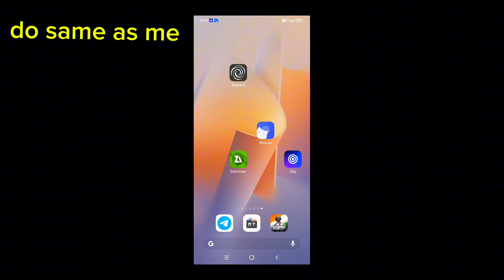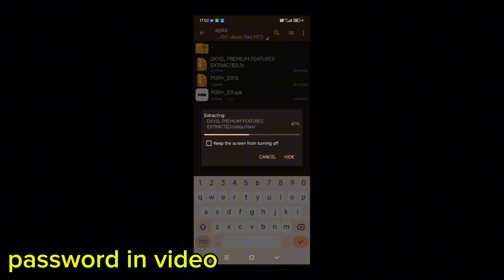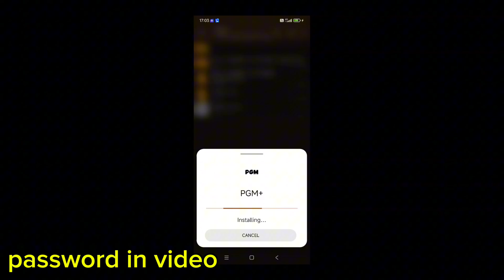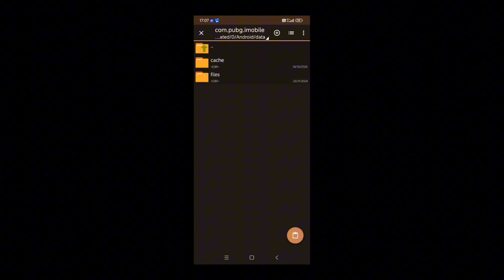𝗕𝗼𝗼𝘀𝘁 𝟮𝗚𝗯 𝗥𝗮𝗺 𝗗𝗲𝘃𝗶𝗰𝗲 𝗪𝗶𝘁𝗵 𝗣𝗿𝗲𝗺𝗶𝘂𝗺 𝗗𝘅𝘆𝗲𝗹 𝟯.𝟱 | 𝗛𝗼𝘄 𝗧𝗼 𝗙𝗶𝘅 𝗟𝗮𝗴 𝗜𝗻 𝗕𝗴𝗺𝗶 𝟯.𝟱 𝗨𝗽𝗱𝗮𝘁𝗲 🥵 💪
𝟵𝟬/𝟭𝟮𝟬 𝗙𝗽𝘀 𝗨𝗻𝗹𝗼𝗰𝗸 𝗜𝗻 𝟮𝗴𝗯 𝗥𝗮𝗺 𝗗𝗲𝘃𝗶𝗰𝗲 | 𝗛𝗼𝘄 𝗧𝗼 𝗨𝗻𝗹𝗼𝗰𝗸 𝟵𝟬𝗙𝗽𝘀 𝗜𝗻 𝗟𝗼𝘄 𝗗𝗲𝘃𝗶𝗰𝗲 🥵🥵

𝗕𝗼𝗼𝘀𝘁 𝟮𝗚𝗯 𝗥𝗮𝗺 𝗗𝗲𝘃𝗶𝗰𝗲 𝗪𝗶𝘁𝗵 𝗣𝗿𝗲𝗺𝗶𝘂𝗺 𝗗𝘅𝘆𝗲𝗹 𝟯.𝟱,
how to boost 2gb ram android,
boost low end phone,
best cpu booster for android,
does a turbo improve fuel economy,
intel turbo boost max technology 3.0 on or off,
intel turbo boost max technology 3.0 how to use,
cpu turbo boost on vs off,
is 4gb ram enough for chromebook,
evo x boost leak test,
intel core i5 3210m 2.5 ghz good for gaming,
does gear up booster actually work,
intel turbo boost max technology 3.0 download,
does adding a turbo increase mpg,
3e booster fuel saver,
cold air intake better gas mileage,
how to reduce turbo lag in diesel engines,
do you get better gas mileage with premium gas,
adding octane booster to regular gas,
does quick cpu increase fps,
quick cpu turbo boost,
how to get max ghz on your processor,
ram booster for android,
intel® turbo boost max technology 3.0,
better gas mileage for 5.7 hemi,
prestone max cooling system fix and boost,
boost 2gb ram,
best game booster for 4gb ram,
how to make low end phone faster for gaming,
how to fix lag on 4gb ram,
6.7 cummins mpg increase,
4gb ram vs 12gb ram laptop speed test,
how to boost 2gb ram laptop,
best ram booster for gaming android,
how to make 4gb ram phone faster
𝗛𝗼𝘄 𝗧𝗼 𝗙𝗶𝘅 𝗟𝗮𝗴 𝗜𝗻 𝗕𝗴𝗺𝗶 𝟯.𝟱 𝗨𝗽𝗱𝗮𝘁𝗲,
how to fix lag and frame drop in bgmi,
how to fix lag in bgmi in settings,
how to fix lag in pubg mobile after new update,
how to fix lag and frame drop in pubg mobile,
bgmi lag fix in game settings,
how to fix lag in bgmi with developer options,
how to fix lag in bgmi ios,
how to fix lag in pubg mobile with developer options,
fix lag on pubg mobile,
how to fix lag in pubg mobile developer options,
how to fix lag and fps drop in bgmi,
android 13 bgmi lag fix,
how to fix lag in pubg mobile poco f3,
best setting to fix lag in pubg mobile